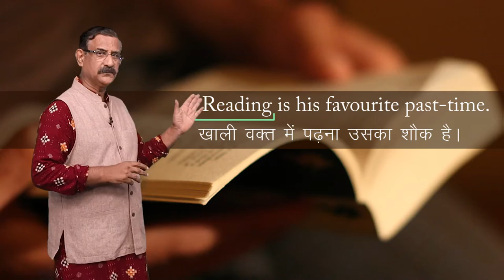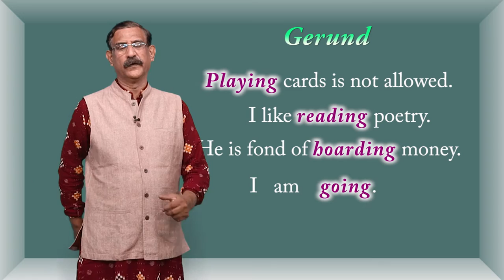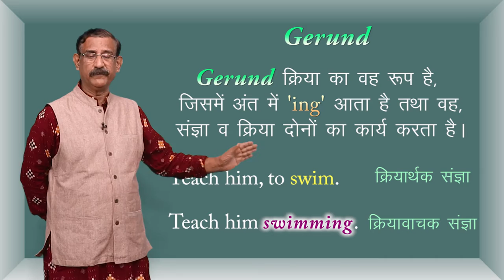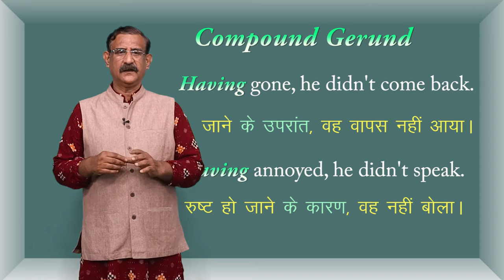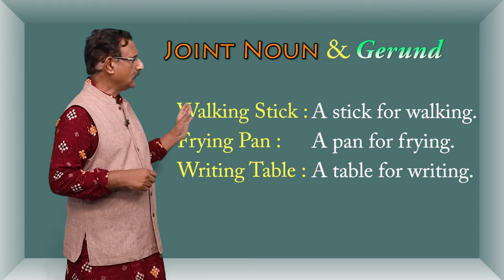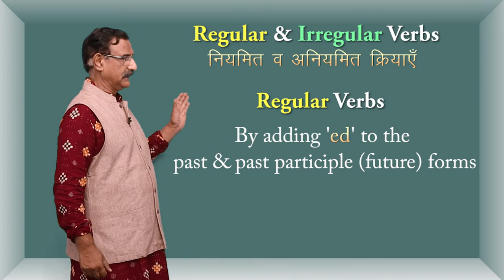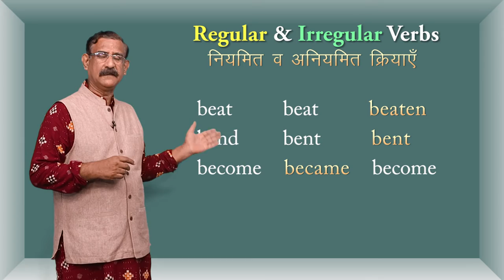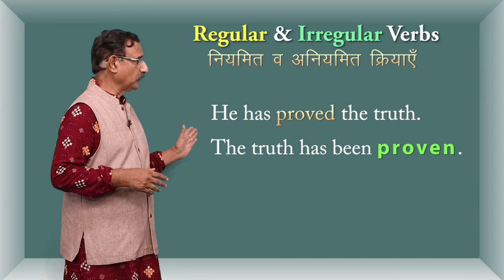CLASS 12th ENGLISH | CHAPTER - PARTS OF SPEECH | GERUND